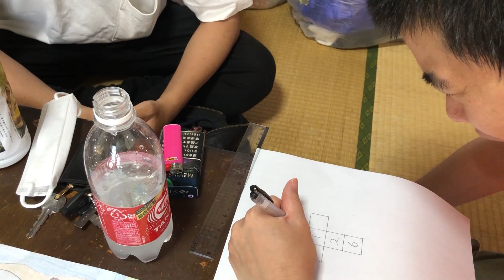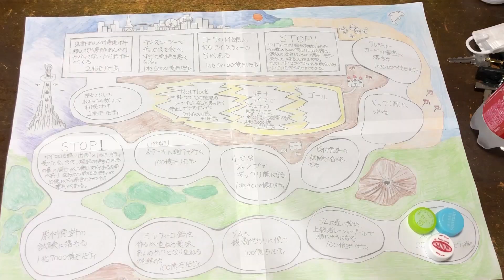#34「少量尿」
「岡田を追え!!」に出演した森本。

「森本ドキュメントTV」オリジナルグッズ
　SUZURI by GMOペパボ にて販売中！
　　森本ドキュメントTV SHOP